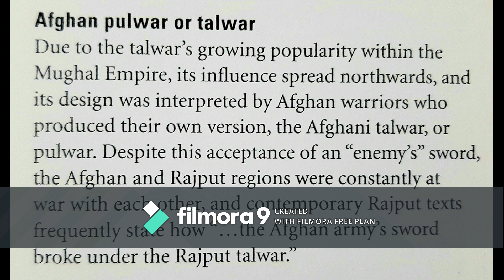Revenue System | Mughals | Delhi Sultans | Afghans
General revenue practices of Islamic dynasties in India, Jakat, Jazia, Loot/booty of war, land revenue